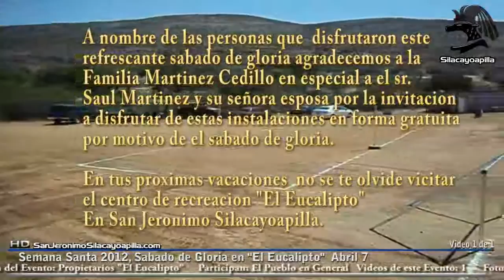Silacayoapilla 2012 Sabado de Gloria